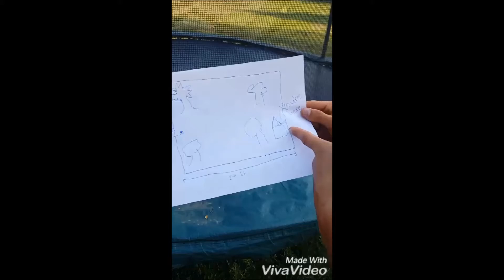Naked and afraid remake: Caleb Walmsley